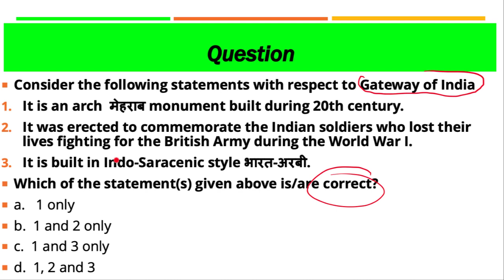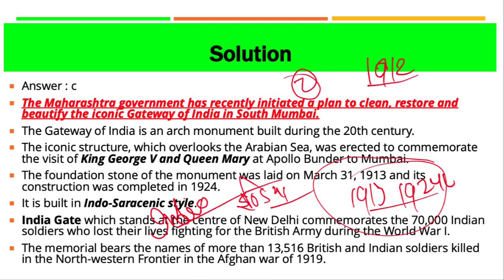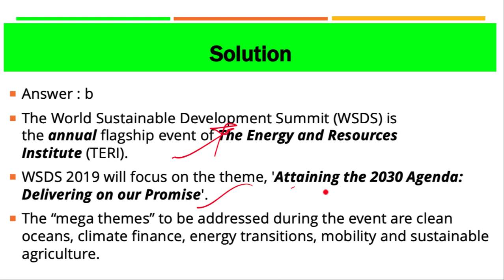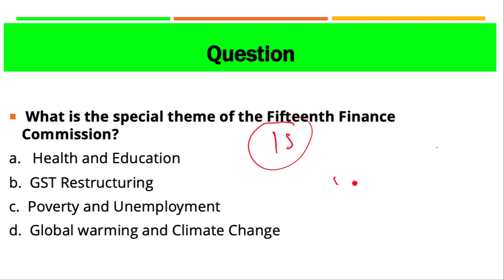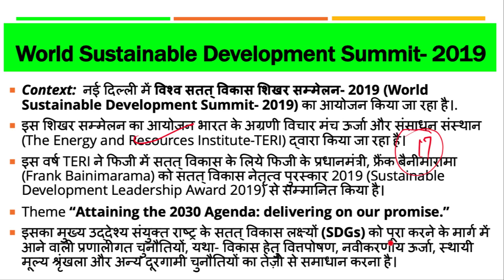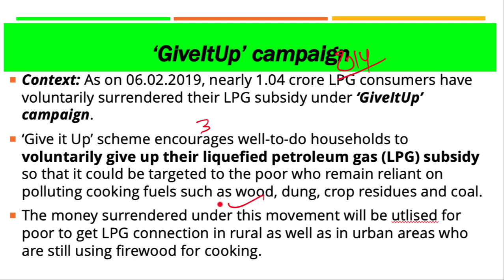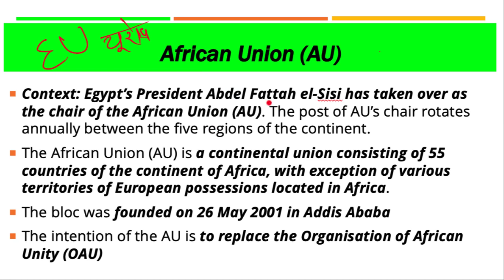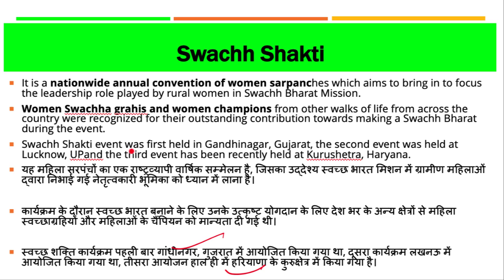13 February 2019, हिन्दी Prelims Updater Series, News Discussion hindu, PIB, Yojana UPSC, CSE, IAS